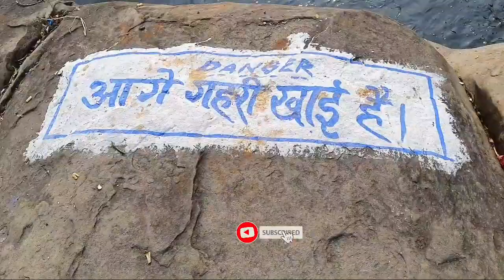Bhatinda Water Fall | Bhatinda Water Fall Munidhi Dhanbad | Tusuwala Besra | Tusuwala Besra Vlog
Bhatinda Water Fall
Bhatinda Water Fall Munidhi Dhanbad  Tusuwala Besra
Tusuwala Besra Vlog
Bhatinda Vlog Video
Dhanbad Water Fall
Bhatinda Ka Water Fall
Bhatinda Ka Video
Bhatinda Ka Vlog Video
Bhatinda Water Fall Dhanbad
Damodar ghati Dhanbad Vlog
Beautiful Nature Vlog
Binod Bihari Park
Binod Bihari Park Dhanbad
Binod Bihari Park Munidhi Dhanbad
Vinod Bihari Mahato Park Vlog
Bhatinda Water Fall Picnic place
Dhanbad Blogger
Santali Blogger
Santali Vlog
Dhanbad Vlog